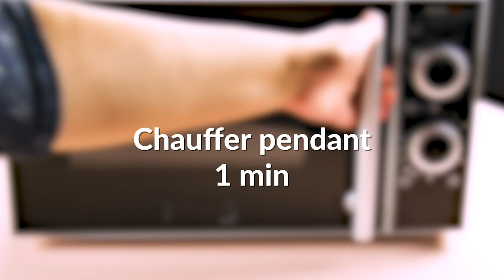Des astuces CRÉATIVES pour les sucreries 🍭 qui surprendront vos amis ! 🤯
❤️ Vous êtes à la recherche du cadeau de Noël parfait ? Notre livre d'astuces est fait pour vous

Du chocolat et des oursons en gélatine : créez vos propres bonbons
La période de Noël nous inspire et excite nos papilles ! Tout le monde se lâche pendant les fêtes, surtout au niveau des gourmandises, alors on a décidé de vous faire encore plaisir avec quelques astuces à se mettre sous la langue ! Voici quelques créations sucrées faciles à préparer, mais qui feront un maximum d'effet !